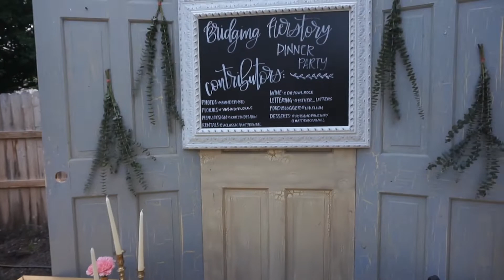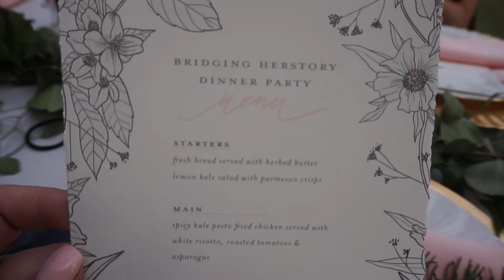Bridgebox Unboxing + Bridging Herstory Dinner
DINNER: I attended an incredible girl boss influencer dinner in Indianapolis at Erinn's house! We shared tips, stories, and advice to each other. There is plenty of room at the table for everyone! We, as bloggers, vloggers, photographers and influencers all need to work together to build a stronger community.

BRIDGEBOX: Bridgebox is a quarterly subscription box filled with products made by female entrepreneurs. Each season the box is filled with 4 full size products made by girl bosses, an print designed by a female artist, and a coaching exercise for personal/business development created by me!! Its $39.99 each season and think to order is

Attendees:
Lauren: @lokellum, @lokeeinthekitchen
Claire @claire_rene_
Rachel @revivalfoodco @rachel.klein
Kate @intoindy
Bella @arabella.rollison
Jessica : @jessicamadisonhome
Liz @Mrslizhendy
Ashley: @fashionatelyme
Kaylee: @kalyeecreightonphotography
Kelli @bighairandfoodiefare
Steph @trendyinindy
Erinn: @bridging_herstory
Josie: @josie_sanders
Bobbi @bobbikleinphoto
Janelle @ourshadesofgreen

Contributors:
Florals: @Vabindyflorals
Rentals: @aclassicpartyrental
Photos: @bridging_herstory
Menu Design: @kaitlyndespain
Wine: @dayowlrose
Lettering: @esther_letters
Food Blogger: @lokeeinthekitchen, @lokellum
Desserts: @potsandpansindy @hattiemcdaniel